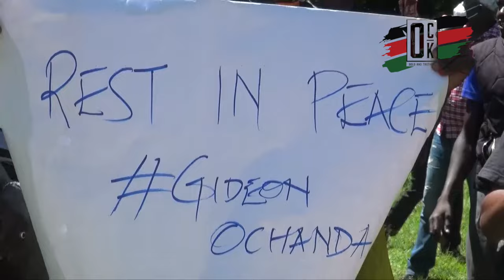🔥OCHANDA KUUUUUFAAA!!! Raila's Bondo MP annoys residents for voting yes in finance bill. CRAZY DEMOS